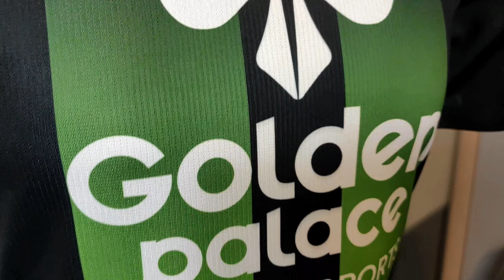Cercle Brugge ciekawostki i koszulka - Szafa Fana 340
Jedziemy do Belgii by porozmawiać po raz pierwszy w Szafie Fana o Cercle Brugge. A zanim ciekawostki koszulka z sezonu 2023/24. Oglądajcie do końca i pamiętajcie o subach z dzwonkami . No i wbijajcie też po więcej na Insta